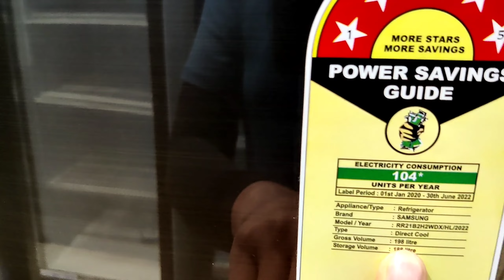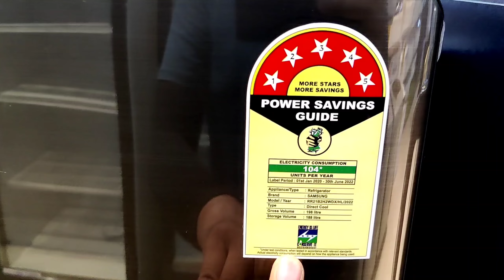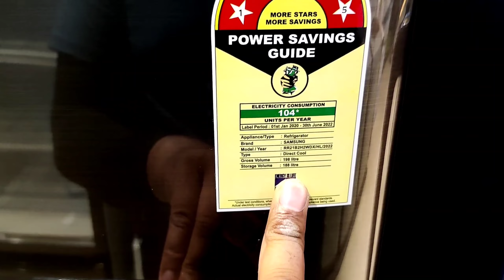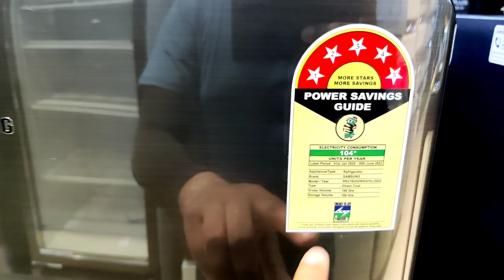Single door Refrigerator 5 star ⭐|| Samsung single door refrigerator 2022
Hello friends is video mai mene samsung single door 5 star refrigerator ke bare mai btaya hai her ek point ke baare mai baki koe bhi questions query ho aapki to comment jrur kre ye refrigerator Samsung ka 2022 model hai jo ki 198 liter ka hai 5 satar refrigerator with digital inverter tecnology ke sath

product i suggest you

Samsung 192 L 2 Star Direct Cool

Samsung 198 L 5 Star Inverter

Samsung 225 L 4 Star Inverter

Samsung 230 L 3 Star Inverter

LG 190 L 4 Star Inverter

Whirlpool 190 L 4 Star Inverter

Whirlpool 200 L 4 Star Inverter

LG 235 L 4 Star Inverter

Whirlpool Ice Magic PRO 200 L 3 Star

Whirlpool Ice Magic Powercool 190 L 4 Star